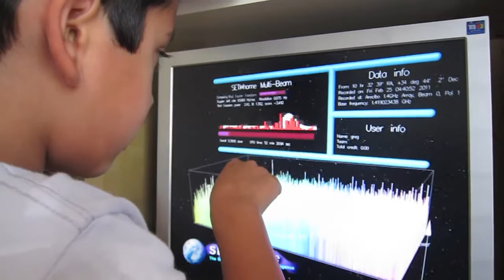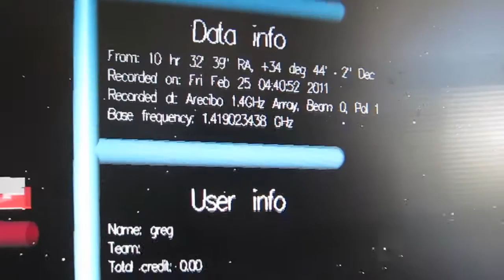Seti at home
seti